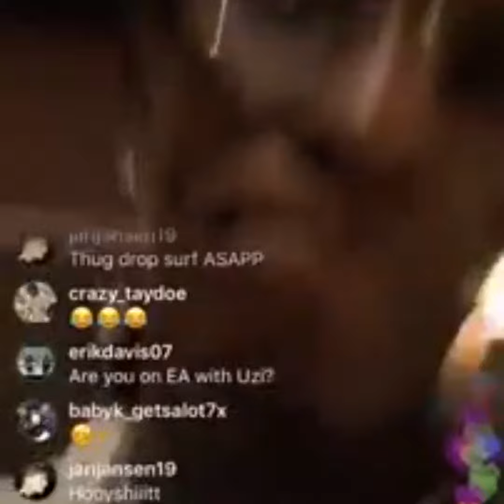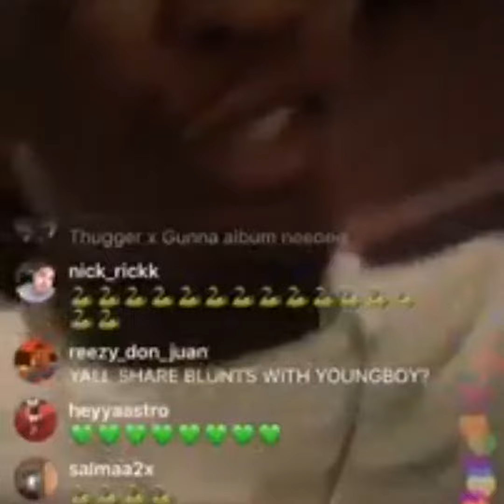Young Thug & Gunna - CHANEL QUEEN/PICTURE PERFECT PATEK [produced by Pi’erre Bourne] (Snippet)